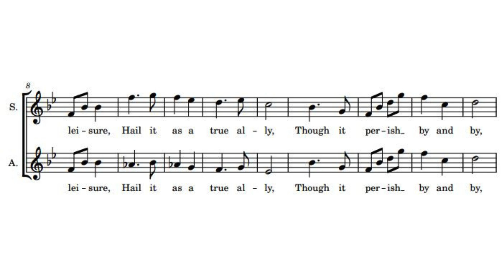Climbing Over Rocky Mountain Alto Sections L and M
Practice track for "Climbing Over Rocky Mountain" from The Pirates of Penzance, alto sections L and M (page 40 in the full score, page 8 in the chorus score). It's the one section where the sopranos and altos split in this song. In this video the alto part is predominant.